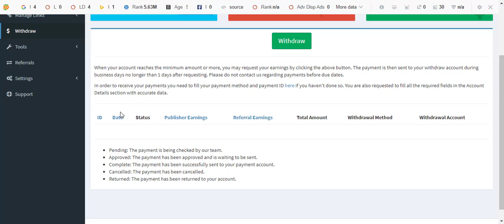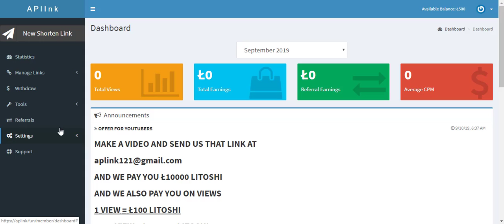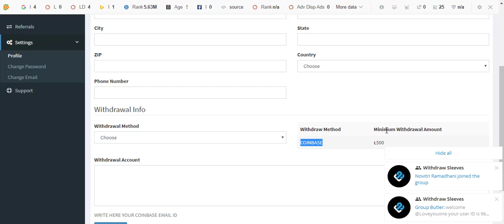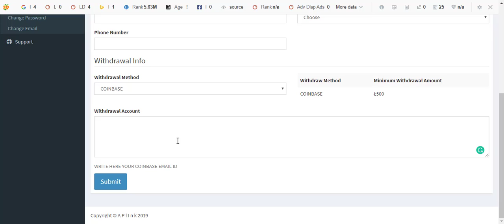Earn Unlimited Coins Through Aplink | Crypto Free Airdrop